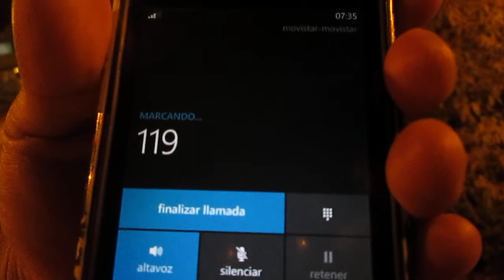Llamada de Emergencia 119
Luego del Sismo en Moquegua